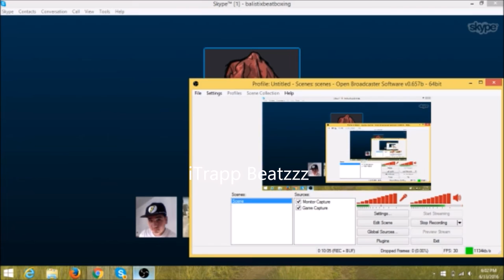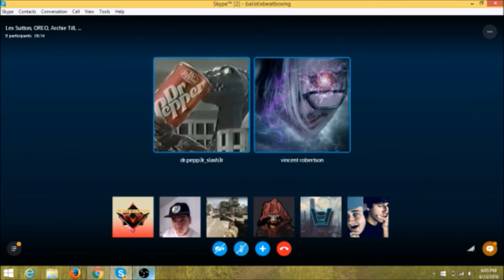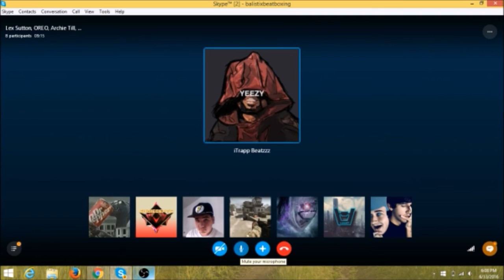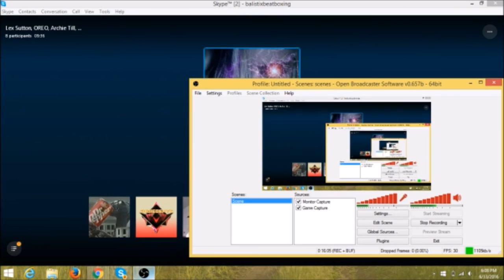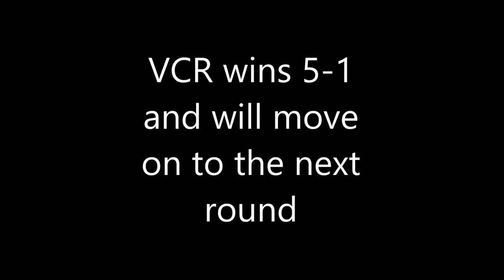VCR vs iTrappBeatzz-- Tournament of the Bass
HOLYYYYYYYYYYYYYYYYYYYYY CRAP!
Big up to both!

***iTrappBeatzz channel not found

Winner: VCR